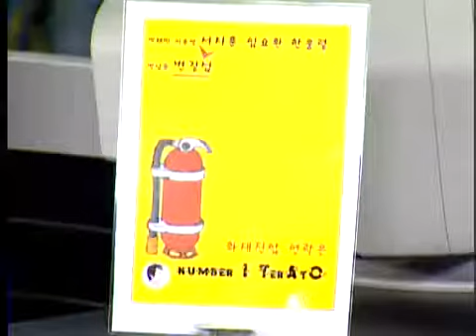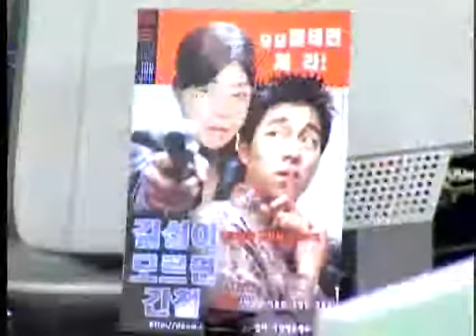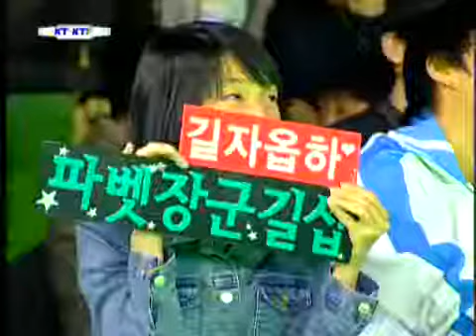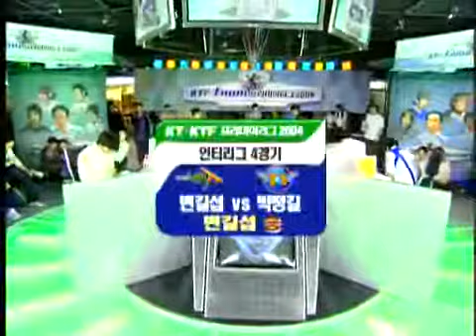KT KTF프리미어리그 2004 1024 4r 변길섭VS박정길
KT KTF프리미어리그 04년 10월24일 변길섭VS박정길